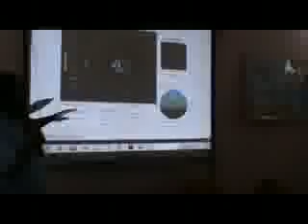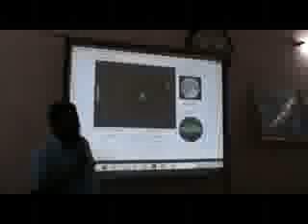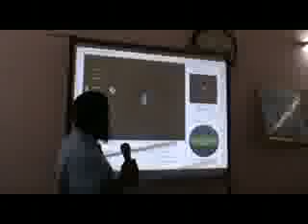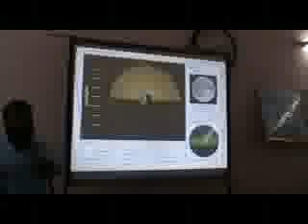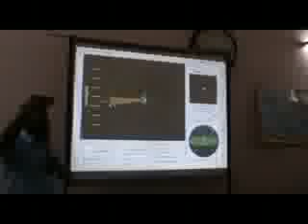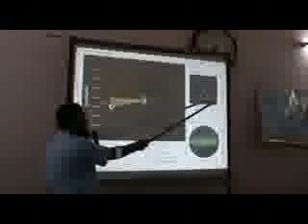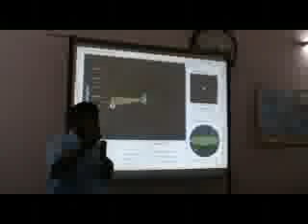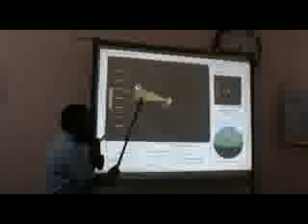004 Rasheed 8 JAN 12 Karukappilly Jn EKM.flv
Video quality is reduced for fast streaming.
"ഇസ്‌ലാമിക മാസ നിര്‍ണ്ണയം "
അബ്ദുള്‍ റഷീദ് സേലം .
പ്രഭാഷണം . DNHA HALL കറുകപ്പിള്ളി ജങ്ക്ഷന്‍ , കലുര്‍ , എറണാകുളം
08 ജനുവരി 2012